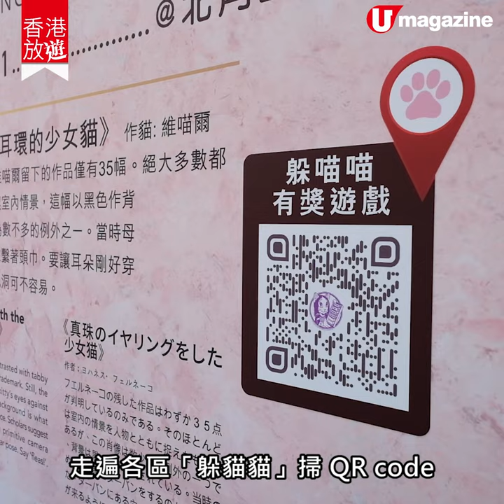【香港貓美術館】日本貓名畫世界美術館北角開幕 帶埋貓貓入場！5 大好玩打卡位｜U Magazine生活頻道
來自日本的貓．美術館終於開到香港啦！貓娜麗莎、創造貓當……世界名畫全部變晒貓貓版，好得意啊！仲有好多立體畫，可以帶埋貓主子一齊入去玩、影靚相！

【info】
「貓美術館 – CAT ART 世界名畫展」香港站
地址：北角匯 1 期（香港北角北角邨里 1 號）及北角匯 2-3 期（香港北角渣華道 123-133 號）
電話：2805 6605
展覽日期：即日至 2021 年 1 月 10 日
展覽時間：10am - 10pm

全方位緊貼《U Magazine》社交平台